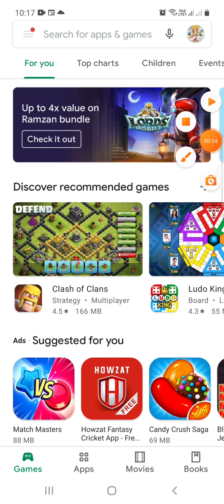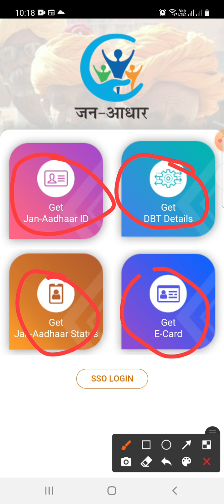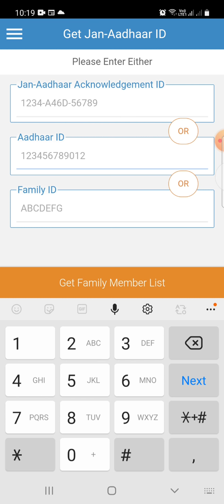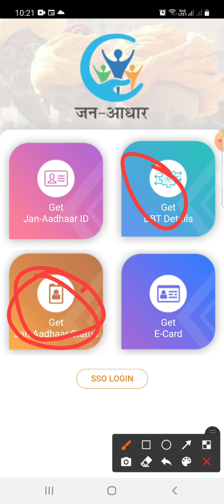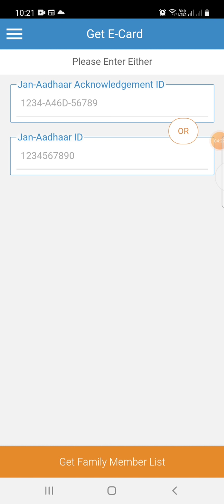jan aadhar card kese download kare mobile se || जन आधार कार्ड कैसे डाउनलोड करे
It is mandatory for all State Government employees (Serving/Retired) to get themselves registered through their Jan Aadhar ID to avail benefits under RGHS. The Registration is open for all RGHS beneficiary from 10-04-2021. - RGHS Rajasthan